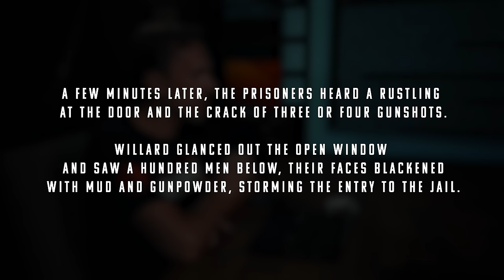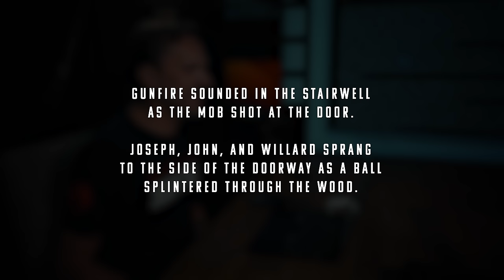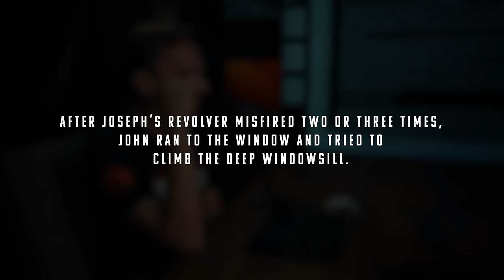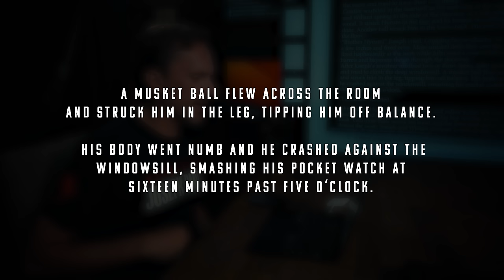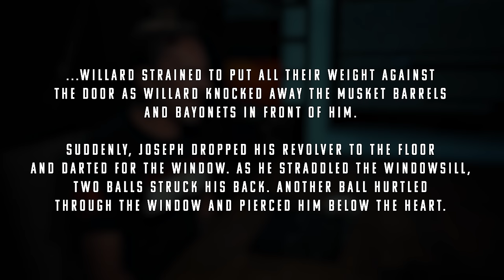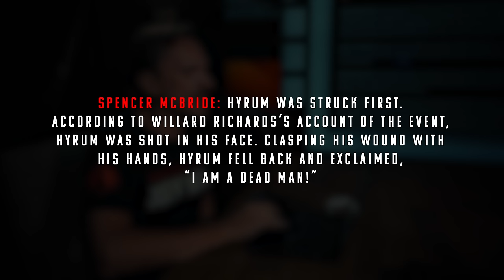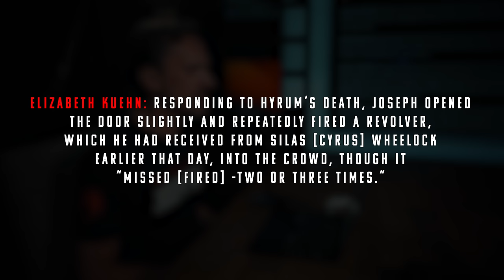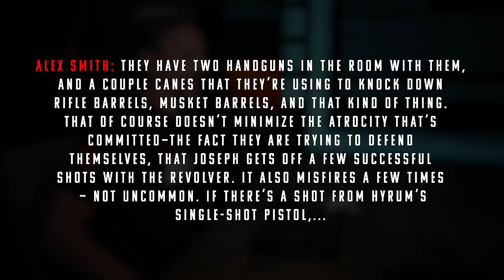LDS Experts Finally Respond to Who Killed Joseph Smith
It's taken them quite awhile... but the martyrdom experts from the LDS Church have finally responded to the WKJS? documentaries!

The Q15, The Joseph Smith Papers Historians, and a panel of 7 additional experts have all now shared their new theories about what actually happened in those 2-3 mins at Carthage. I review each of them and compare them to the long standing Willard Richards narrative.

I also discuss some of their other dubious claims and answer a few of the main questions that have been brought up about the Inside Job Theory.